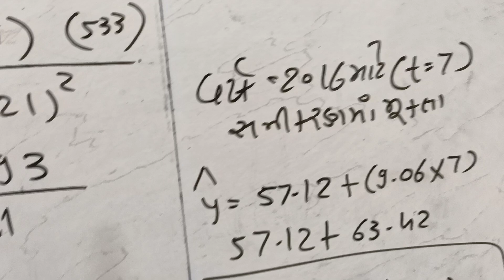સામયિક શ્રેણી ધોરણ 12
ન્યુનત્તમ વર્ગો ની પદ્ધતિ ( સુરેખ સમીકરણ)